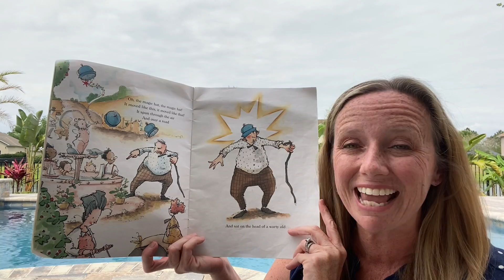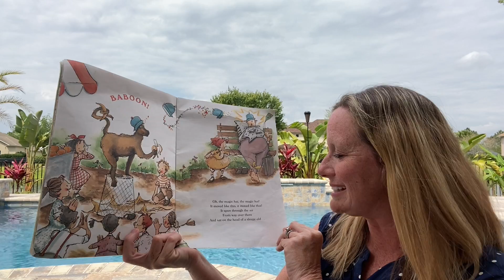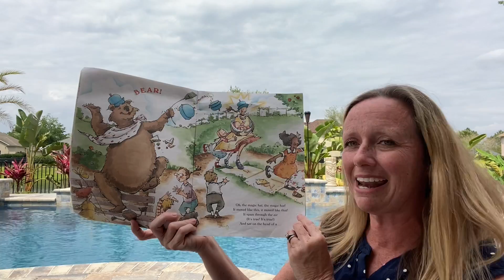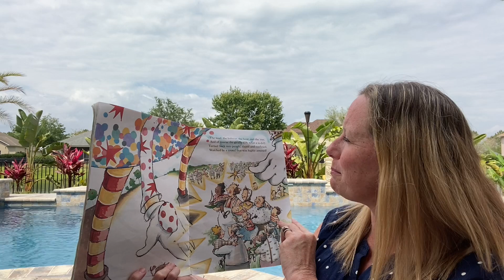The Magic Hat by Mem Fox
Come read The Magic Hat with Mrs. Slate